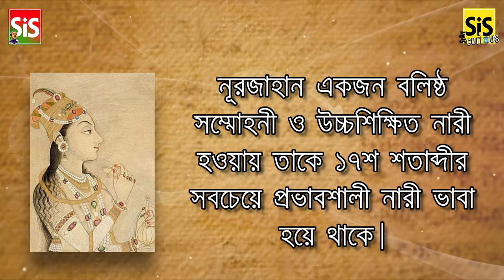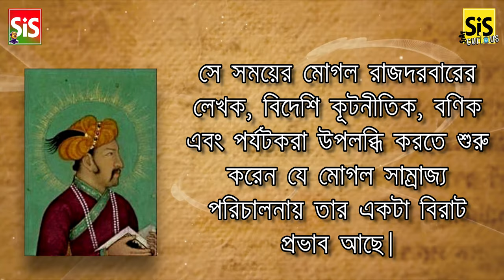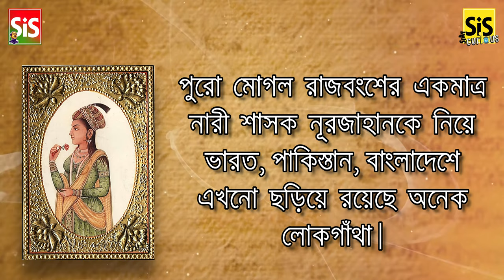Mehr-un-Nissa Begum: The Expert Markswoman | নূরজাহানের গল্প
Born as Mehr-un-Nissa Begum, Nur Jahan was the daughter of nobles who’d fled persecution in Persia.
For more than a decade and a half, from a few years after their wedding until Jahangir’s death, Nur Jahan ruled along with her husband, effectively and prominently, successfully navigating the labyrinth of feudal courtly politics and the male-centred culture of the Mughal world.
Many of her male contemporaries were in awe of Nur, whom they saw as a person of uncommon political and cultural acumen, and a remarkable leader.